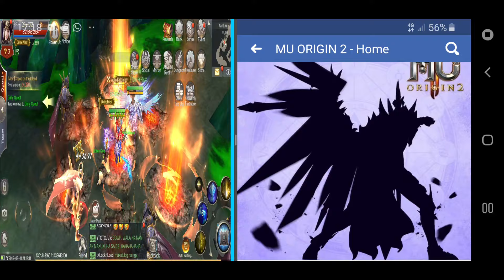MU Origin 2 - A new character is coming!!!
A new character is being teased on the mu origin 2 facebook page and everyone is expecting a magic gladiator. I hope it is BUT in this type of game new characters are a problematic situation.